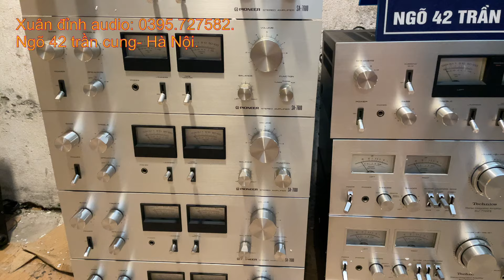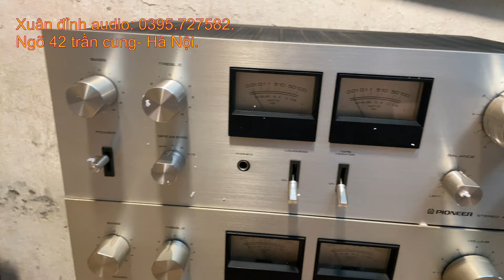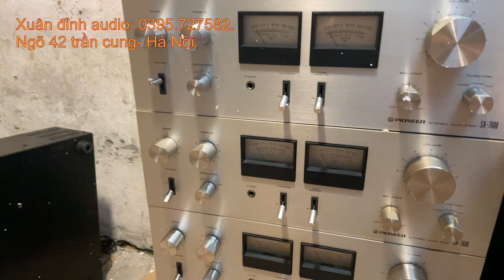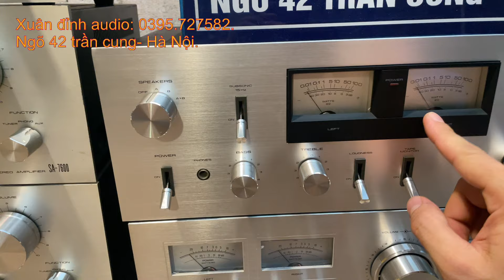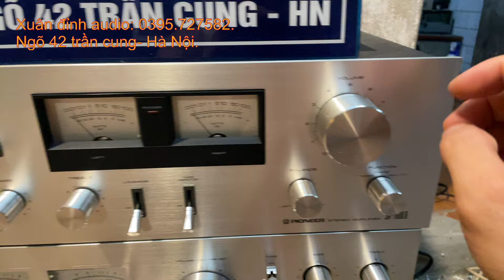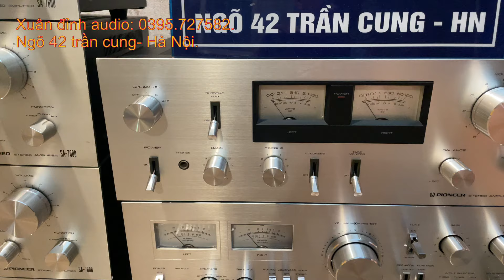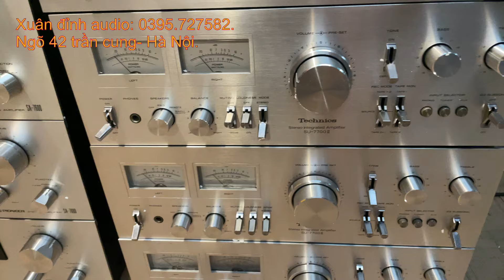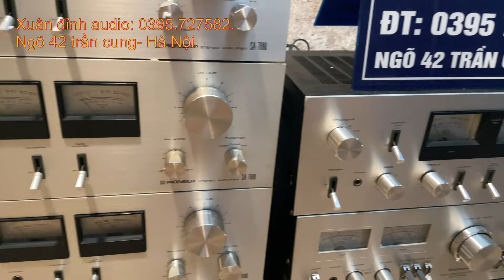Cũ Mà Đẹp Như Mới, Amply Pioneer 7600, Pioneer 7600ii, Amply Technics 7700ii Vừa Khui Đẹp Keng.